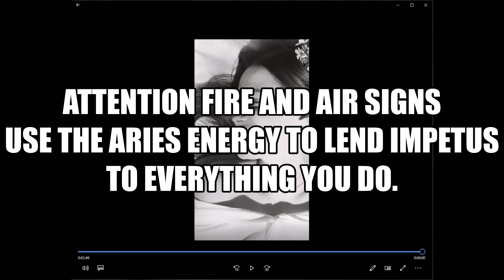ATTENTION FIRE and AIR SIGNS: Have you used ARIES SEASON to the best of your abilities?